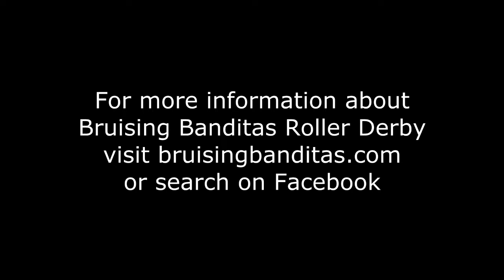Bruising Banditas feat. Crosscut Saw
Bruising Banditas Roller Derby with a soundtrack of "Shake 'Em On Down" by Crosscut Saw. Video by Jason Elliott.